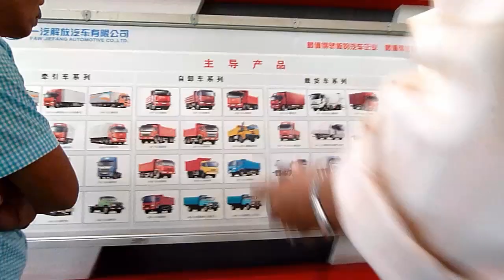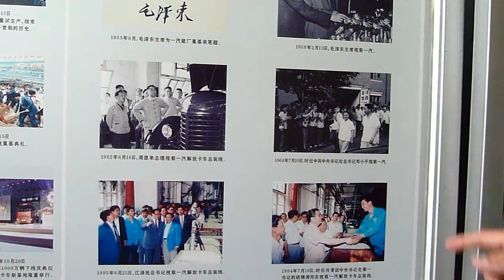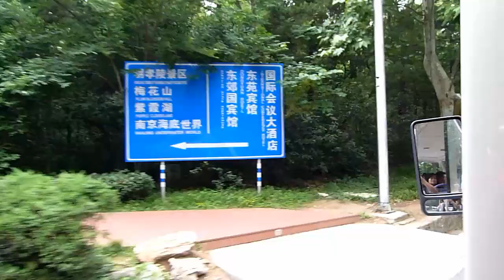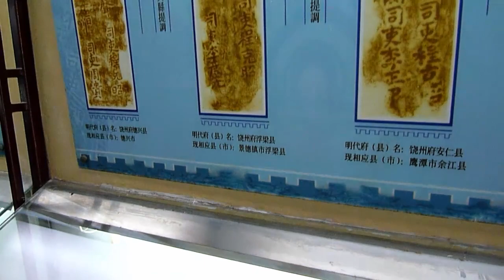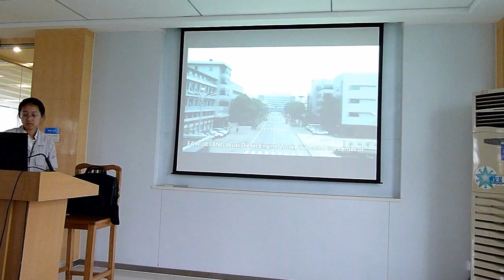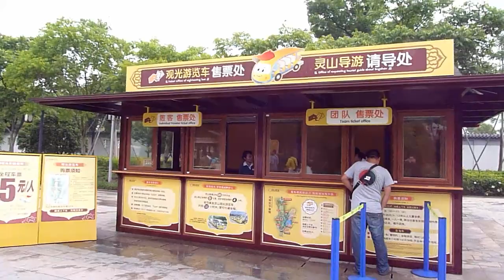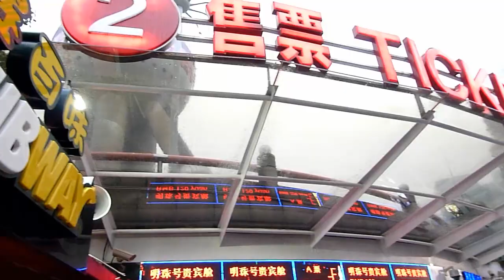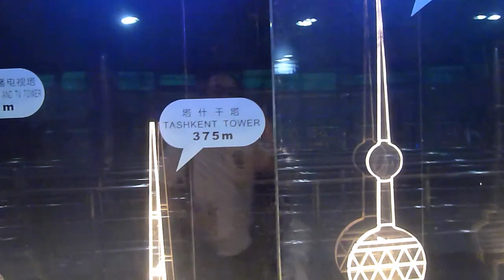Faw factory visit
Visit to FAW truck factory in China
26 May - 2 June 2013